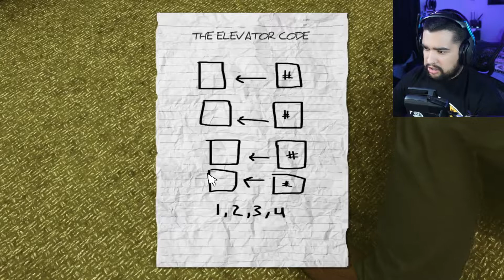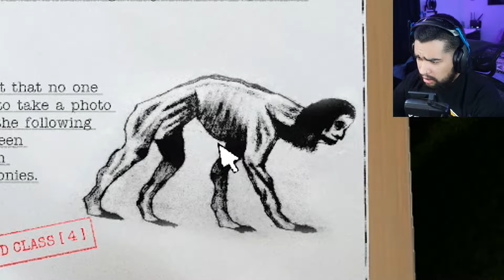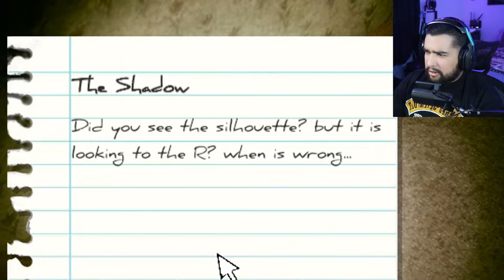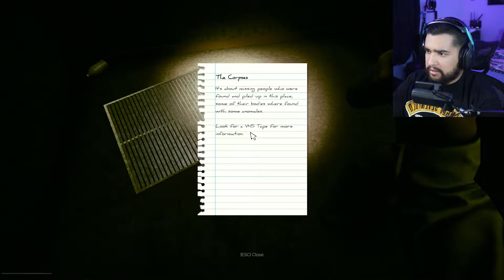are the backrooms actually scary?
The Scariest Backrooms game ever! I had no idea that I would be in for such a treat! BEST HANDS DOWN backrooms experience I've had to date! I hope you all enjoy the video if you do please remember  to LIKE and SUBSCRIBE it really help the growth of the channel and PUSH ME to keep pumping out this content that I love making !

WHAT ARE THE BACKROOMS? :
The Backrooms is an urban legend and creepypasta describing an endless maze of randomly generated office rooms and other environments.
Game Title : Inside The Backrooms